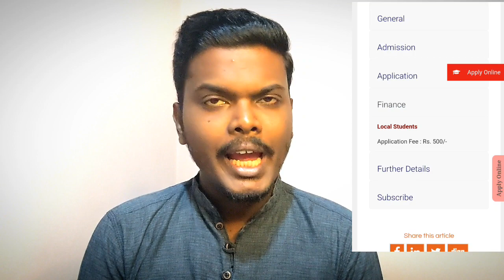Bachelor of Arts උපාධි පාඨමාලා 2023 | Open University | රාජ්‍ය විශ්වවිද්‍යාලයකින් උපාධියක්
⭕මා සමග සම්බන්ධ වී (20minutesLk) ඔබගේ ගැටළුව නිරාකරණය කර ගැනිමට සහ යම් උපදෙසක් ලබාගැනීමට හෝ විශේෂ තොරතුරු ලබාගැනීමට දැන් හැකියාව පවතී. මේ සදහා ඉතාමත් අවම ගස්තුවක් වන Rs.500 මුදලක් අයකරනවා. එම මුදල ගෙවිම සදහා පහසු ක්‍රමයක් සකසා ඇත. වැඩිදුර තොරතුරු දැනගැනීම සදහා පහල Telegram Link මගින් සම්බන්ධ වෙන්න. (Telegram App Install කරගන්න)